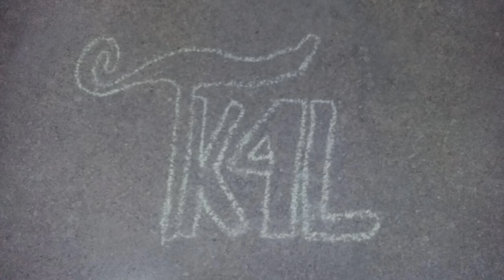Tk100years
Today is my 9year anniversary with my baby!!!
& tomorrow is the birth of gear 5 Luffy!!! One of my best anniversaries ever!!!

 This my baby, I love this woman as much as life itself. She not only been with me for 10years next year. She is my soon to be wife, she is my fiancé, a headache/irritation but joy, & the mother of my children. I couldnt ask for a better life partner. This TK symbolizes a lot to our love. 💙